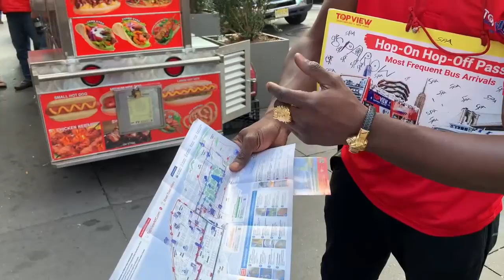Manhattan 10 16 2021